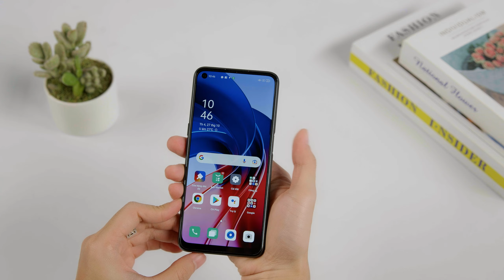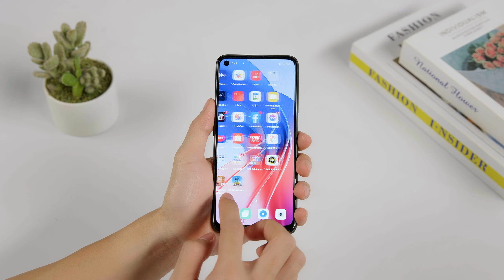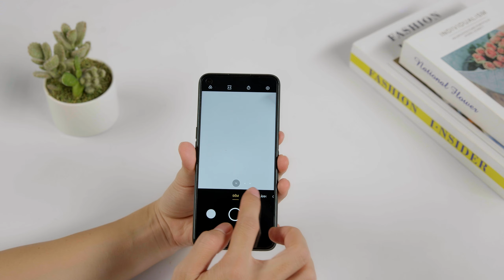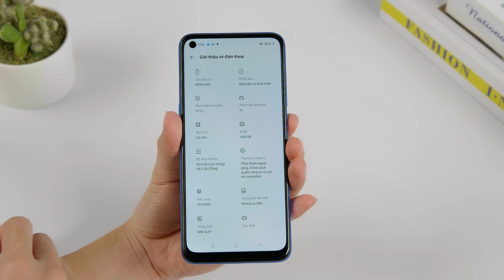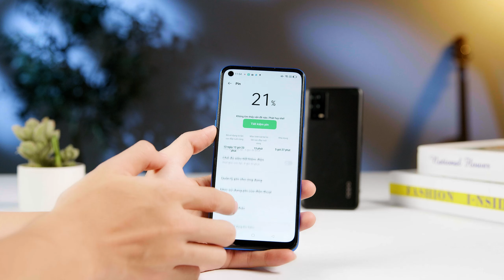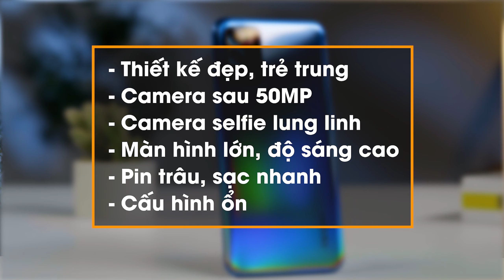Unbox OPPO A55: Máy này ĐƯỢC ĐẤY !?! | Thế Giới Di Động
OPPO A55 lại là một con át chủ bài nữa của OPPO ở phân khúc smartphone giá rẻ, lý do tại sao thì hãy cùng mình unbox OPPO A55  và đánh giá về chiếc OPPO A55 này nhé.

00:00 - Intro nè
00:30 - Đập hộp đây
00:47 - Thiết kế trẻ trung
02:28 - Màn hình trong trẻo
03:19 - Camera 50MP
04:28 - Camera selfie ảo diệu
04:54 - Cấu hình đủ dùng
05:53 - HĐH và giao diện
06:08 - Pin khoẻ, sạc nhanh
06:51 - Tổng kết nha